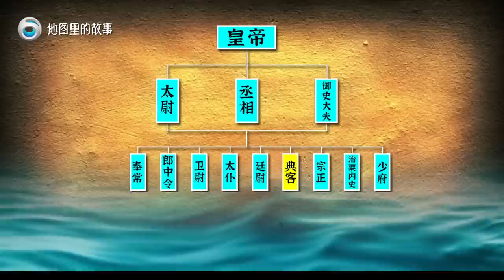【三维地图讲解】诛杀诸吕，及汉文帝登基#地图里的故事